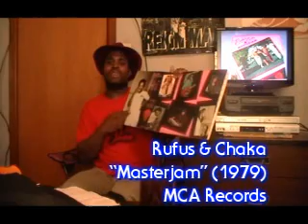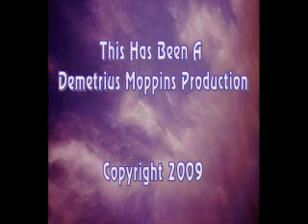R&B Old School LP Album Review - Episode 4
Rufus and Chaka's "Masterjam," released on October 12, 1979